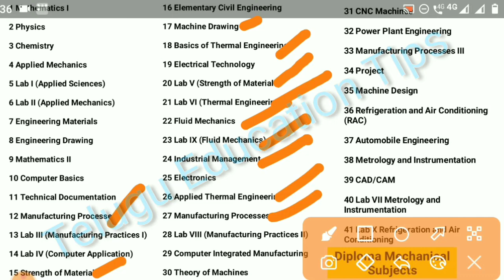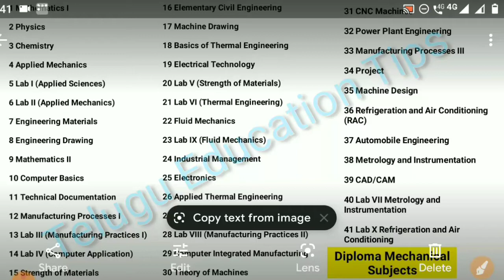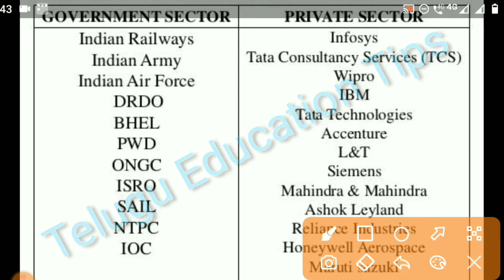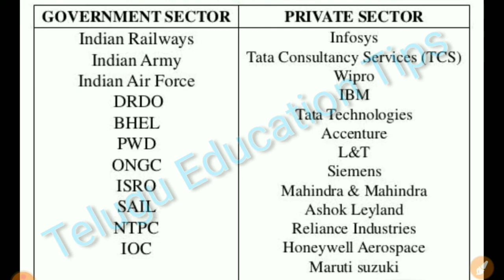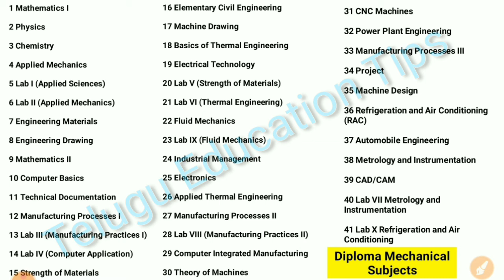Mechanical Course Full Details 2021 in telugu